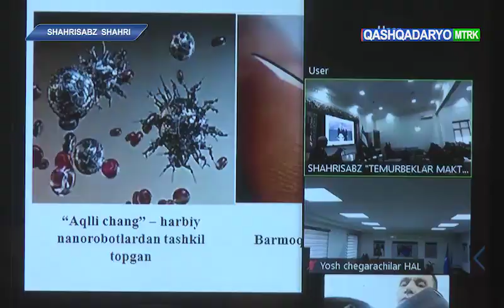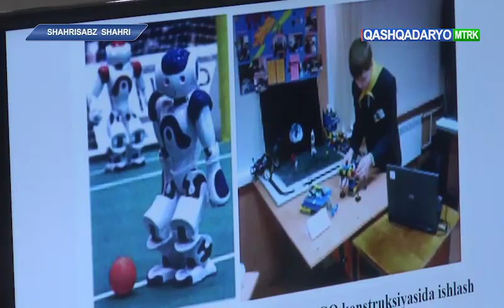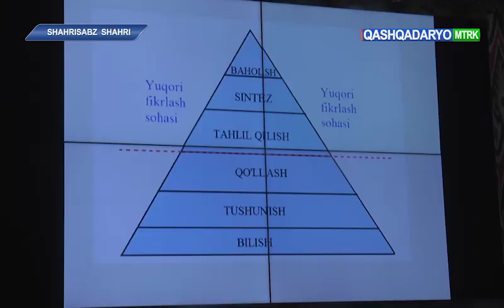"Fizika va matematika fanlarini o’qitishning zamonaviy usullari: muammolar va yechimlar”